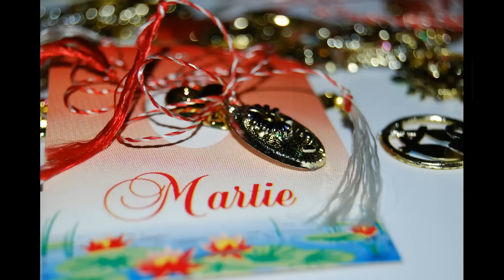Felicitare 1Martie hd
un mic ajutor pentru cei care au lasat felicitarile si martisorul pe ultima zi!Sper sa va placa!